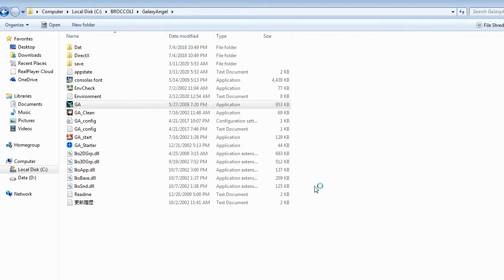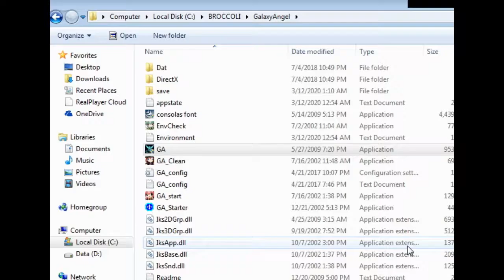ZDC GA ギャラクシーエンジェル En Patch HD Ranpha Route 01 Useful Balance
Mainly Vanilla as here Attacks can be stead as well as deadly if you focus on her secondarily or if she is the heroine. she needs time to approach the enemy as well as Attack it to win though.